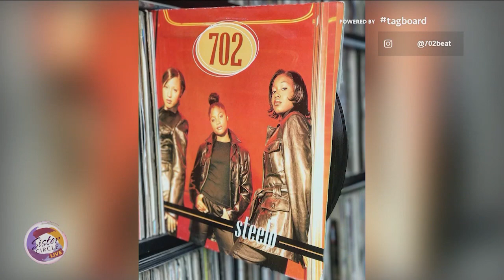Sister Circle | Catching up with R & B group Blaque | TVONE